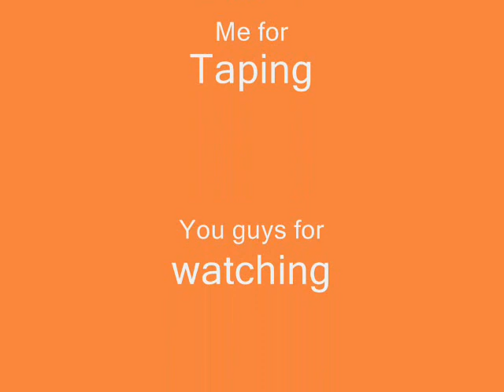skatboarding vid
Me and my friends was filming his nice tricks he landed. It took about 4 hours just for a video ENJOY. If there is anything YOU think i need to work on message me.

IGNORE

tags:justin* bieber* sombody* to*love* never say* *cod*black*ops*cats*dogs* time "justin bieber" kings singing live doing it right and making the song have more flavour you less use cover somebody lyrics queens stone age broadcast untitled favorite seat mobile josh thing now believe can three fly "use somebody" fire world little courage called usher hustle does miranda avenue desert flow dj beats dre ear phones cell nigahiga supra fred sux